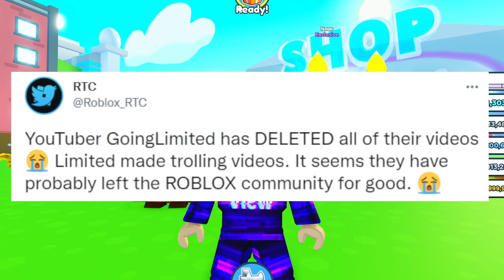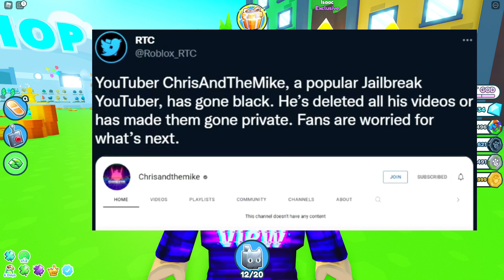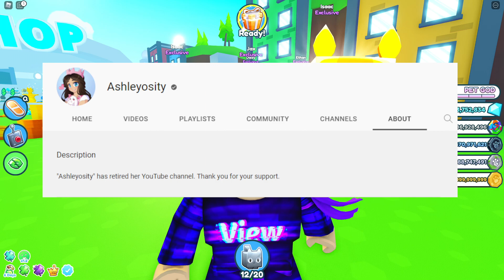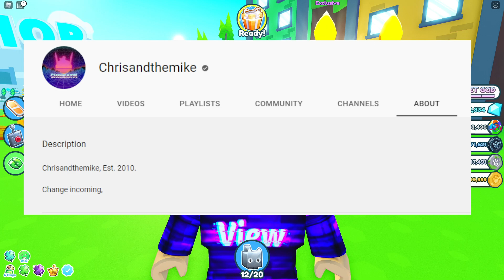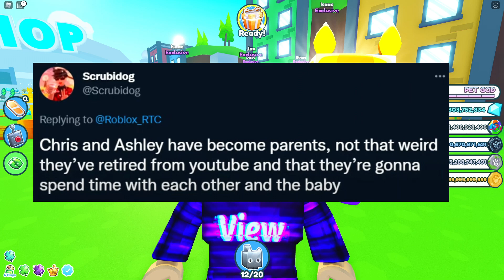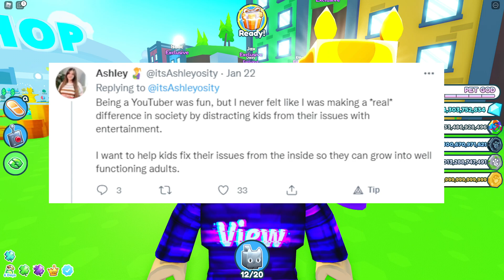These Roblox Youtubers have QUIT...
These massive Roblox youtubers have quit and there fans are left confused!

⭐Use Star Code 'View' when buying Robux! ♥

My Roblox group has some merch go check it out! 😂